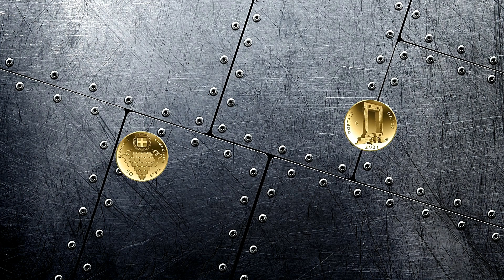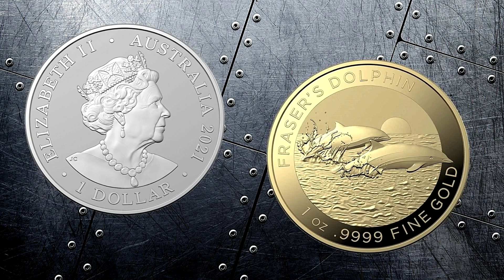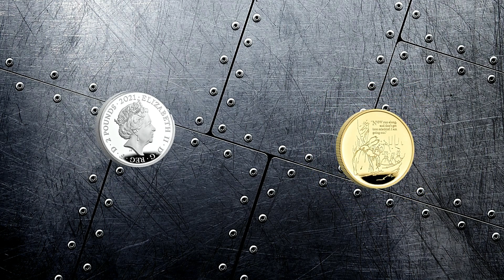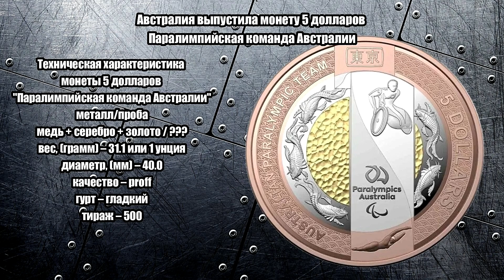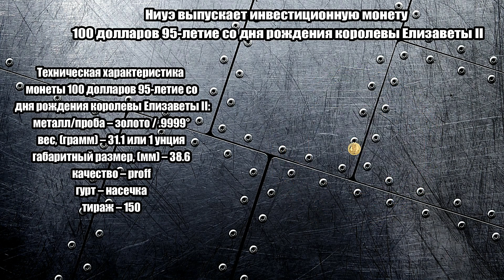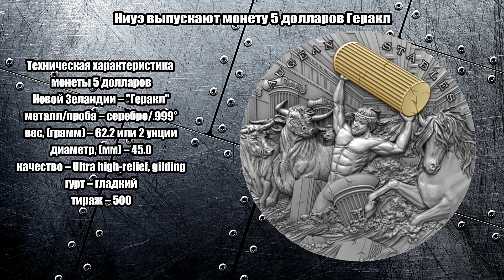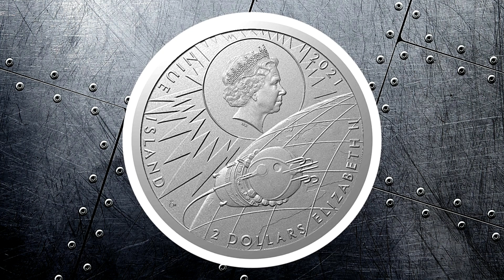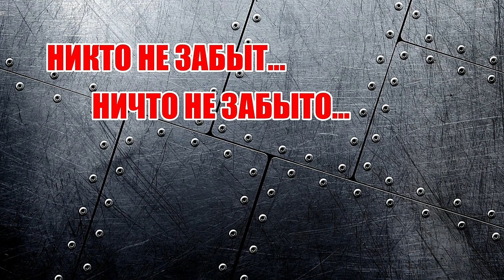НОВОСТИ НУМИЗМАТИКИ - Май 2021 год - часть 2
Рекомендую посмотреть